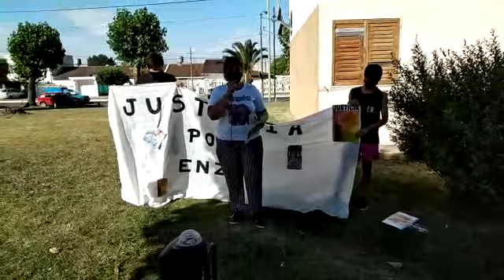El emotivo discurso de Yesica Salguero en el recordatorio por Enzo Marconi